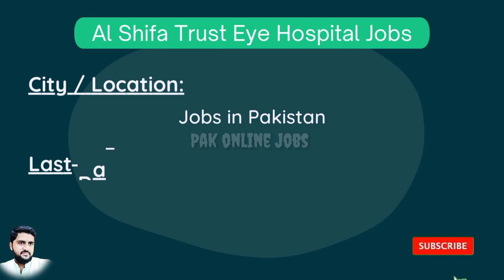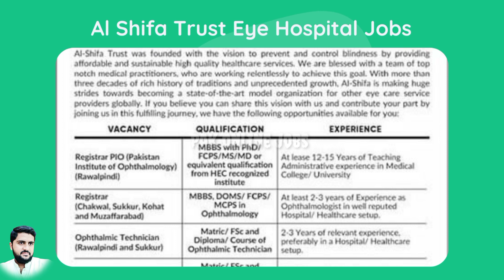Al Shifa Trust Eye Hospital Jobs 2022 || Pak Online Jobs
Positions:
Registrar PIO
Registrar
Ophthalmic Technician
Anesthesia Technician
OT Technician
Nursing Assistant
Data Entry Operator
Electrician

City / Location:
Jobs in Pakistan
Chakwal , Sukkur , Kohat , Muzaffarabad , Rawalpindi

Last Date:
31/12/2022